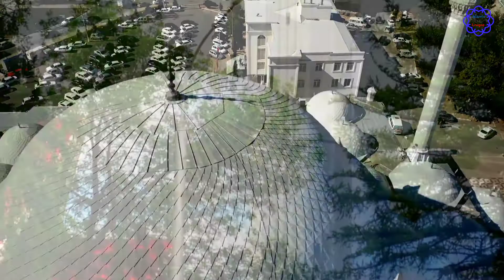Mosque in Russia | Most Beautiful Mosque In Russia | Islamic Unique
IslamicUnique # Mosque # MostBeautifulMosque

top mosque in russia
Russian mosque
beautiful mosque in russia
Top 5 mosque in russia
Mosque in russia
Islam in russia
khobsorat masjid in russia